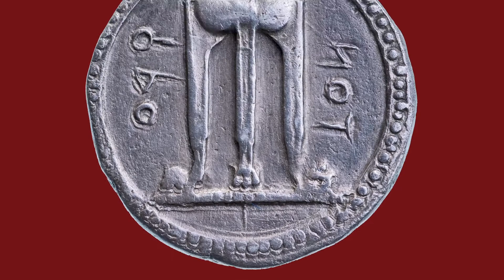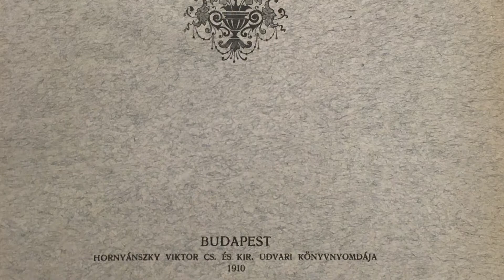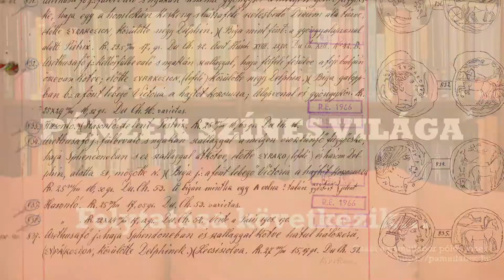Pénzek színes világa: Az éremgyűjtő Dessewffy Miklós | Magyar Nemzeti Múzeum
A Nemzeti Múzeum illusztris antik görög és kelta éremgyűjteménye nagy mértékben Dessewffy Miklós tevékenységének köszönhető, így az arisztokrata nyomába eredünk ma.
A videósorozatban Tóth Csaba, a Magyar Nemzeti Múzeum régész-numizmatikusa napi három percben igyekszik beavatni az érdeklődőket a pénzek színes világába.